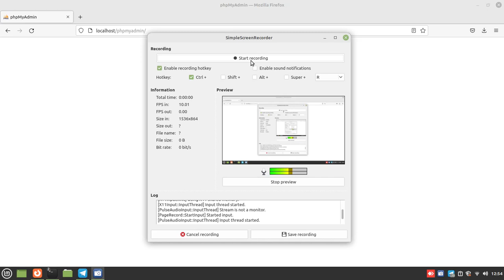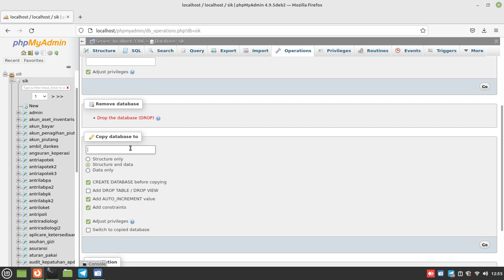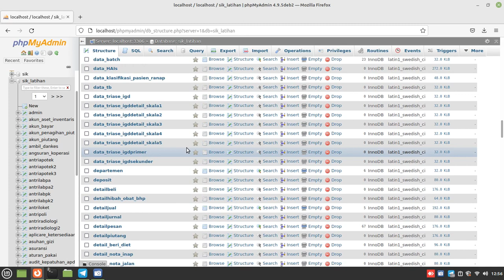Cara Mencopy Database di Phpmyadmin